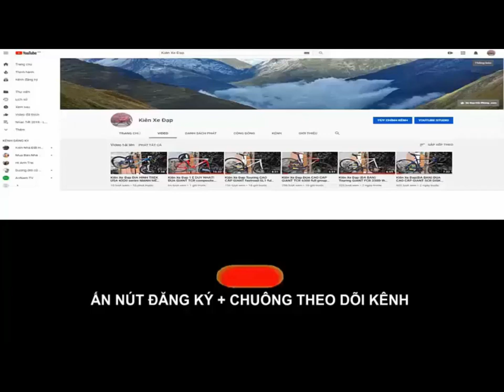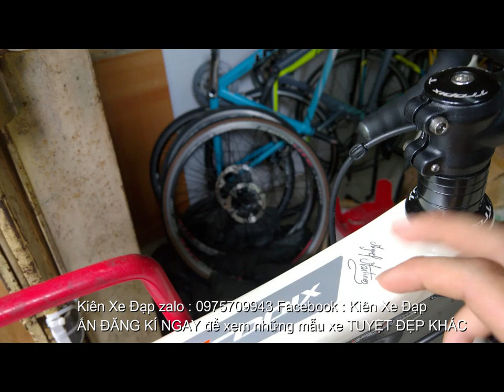Kiên Xe Đạp TUYỆT PHẨM 8KG TROPIX MILAN hiệu PHÁP full CARBON group 105 (ĐÃ BÁN) zalo 0975709943